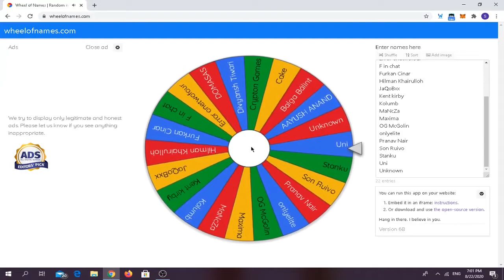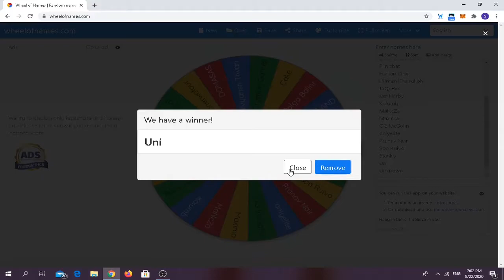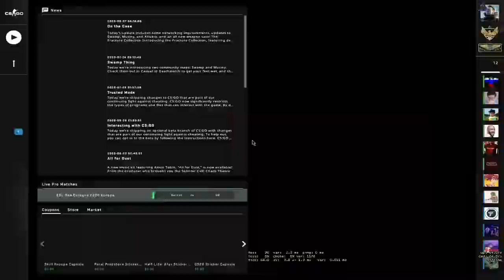DID I JUST BAN A PRO PLAYER? - CSGO OVERWATCH + GIVEAWAY WINNER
Use my code at csgoempire SHADIZ4 for a free case and chance for a d lore

Overwatch is a player-driven cheat jurisdiction process featured in Counter-Strike: Global Offensive. Working in tandem with Valve Anti-Cheat, Overwatch selects experienced and trusted players to become Investigators, who review demos of games with suspected cheaters, and come to a verdict on whether or not the suspected player had cheated. If the investigators conclude that the player is cheating or otherwise harming the gameplay for other players beyond a reasonable doubt, punishments such as game bans will be made towards the suspected player.  Players who have unlocked the Overwatch feature will not be able to use it if the player has their competitive rank hidden due to inactivity, they must get a rank to access it again.

When a player reports another player for possible cheating, the information is sent to an automated coordinator at Valve. The coordinator sees all the reports and chooses a game with a possible cheater and sends its demo to a group of Investigators for them to judge.

When the demo is sent out, Investigators will receive a notification on the main menu of the pending case. The Investigators can then download and review the demo through a limited version of the normal Spectator demo view. The view is restricted to the first-person view of the suspected player, dubbed "The Suspect", and automatically fast-forwards to the next round when the Suspect dies in the current round.

To protect player identities, all players, including "The Suspect", will have their names altered into generic names. Their avatars will be replaced with default T and CT icons. Chat and voice chat records are unavailable, and name tags for changed weapon names are not visible.

After watching 8 rounds of play, the Investigator decides whether the Suspect is guilty of the accused infraction. If the collective group of Investigators believe "The Suspect" to be guilty beyond a reasonable doubt, the suspect player will be banned from Valve servers (permanently for cheating or a month for griefing).

As of the June 10, 2015 update, players who participate in overwatch and submit enough reports also receive XP towards the player's profile rank. The player will be notified of the reward and receive the reward XP after completing a match on an official server.